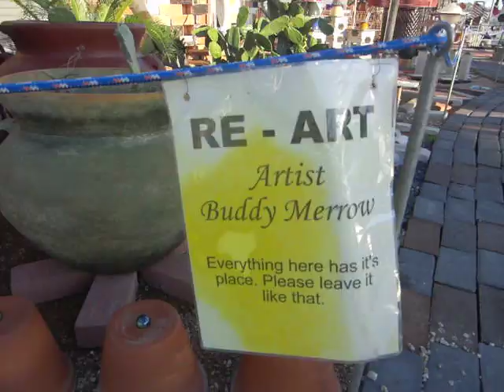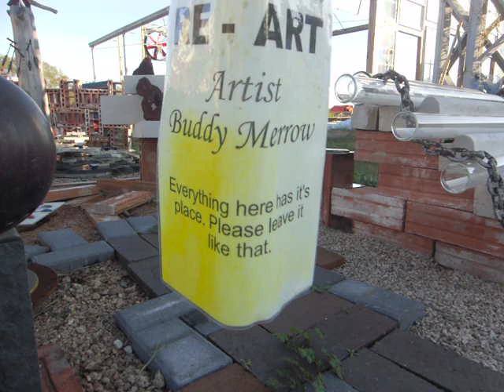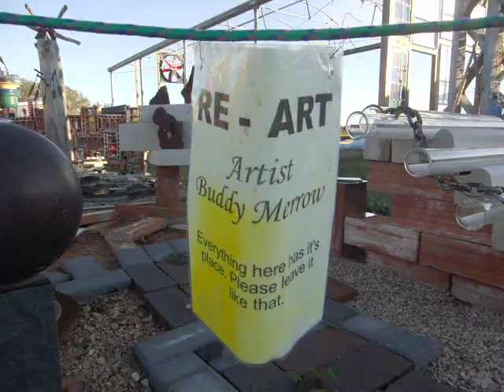RE-ART at Industrial Country Market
RE-ART is an environmental art installation by Buddy Merrow at Industrial Country Market on US 71 just outside Columbus TX. Found objects are posed, juxtaposed and combined in a walk through outdoor environment. It is currently an ongoing project.